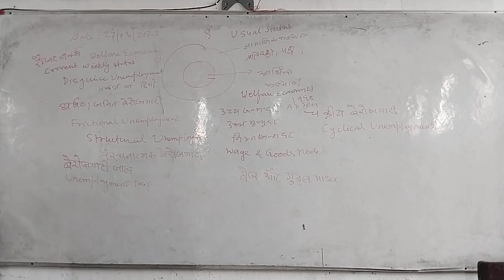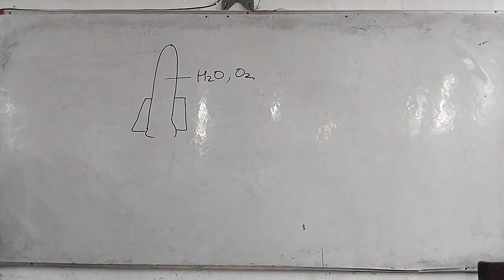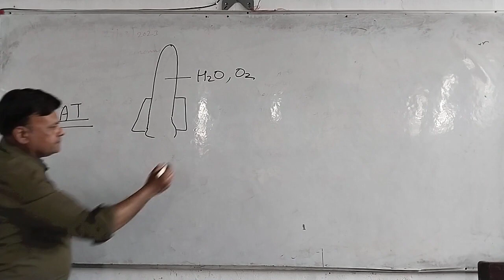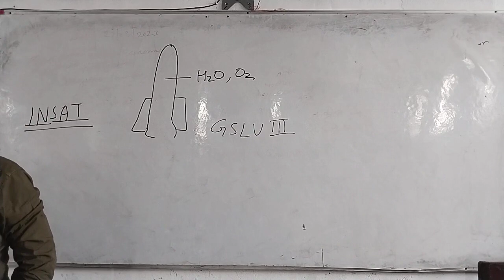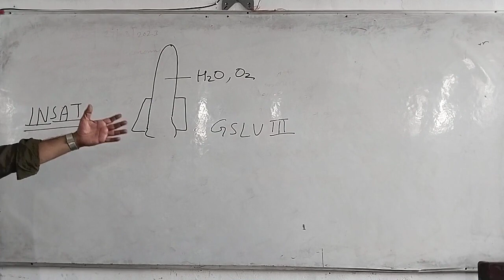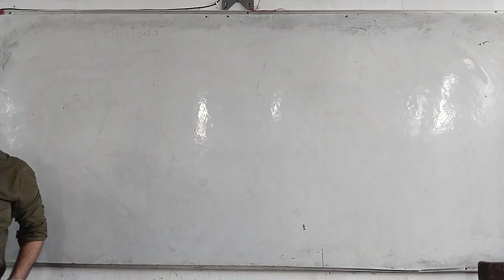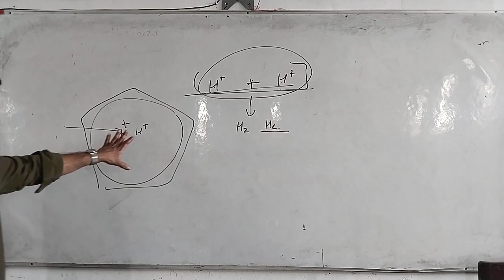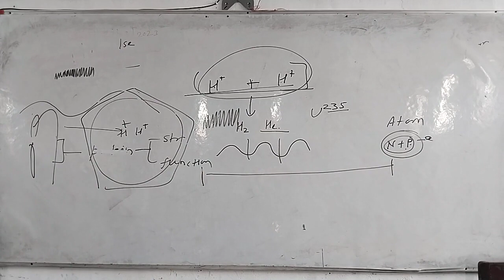Space Technology- by Nikhilesh Sharan Sir